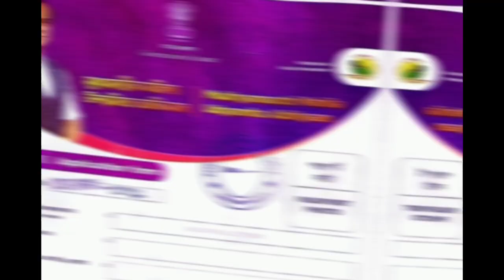😱 মুখ্যমন্ত্ৰীৰ ঘোষণা ১৫ তাৰিখে বেংকত সোমাব মহিলা উদ্যমিতা আঁচনিৰ ধন mohilaudyamita#10000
3 তাৰিখে বেংকত সোমাব মহিলা উদ্যমিত আঁচনিৰ ধন _ মুখ্যমন্ত্ৰীৰ বৃহৎ ঘোষনা 😱👍

cmaaa.assam.gov.in new update

কোন মাহত বেংকত সোমাব উদ্যমিতা আঁচনিৰ ধন- মুখ্যমন্ত্ৰীৰ ঘোষণা// lakhpati baidew Asoni 10,000 Benifit

বৃহৎ ঘোষনা: লাখপতি বাইদেউৰ কেতিয়া লাভ পইচা

অসমৰ মুখ্যমন্ত্ৰীৰ বৃহৎ ঘোষনা লাখপতি বাইদেউৰ পইচা কেতিয়া লাভ কৰিব

self help group new update/গোটত থকা মহিলা সকলে কৰিব লাগিব NPCI LINK🔥নহলে নাপাব10,000 গছ ৰুপনৰ টকাটো

Selp Help Group New Update 🔥 গোটত থকা মহিলা সকলে কৰিব লাগিব NPCI LINK//নকৰিলে নাপাব 10 হাজাৰ টকাshg

cmo assam
 #১০ হাজাৰ পাবলৈ হ'লে মহিলা সকলে interview দিব লাগিব
লাখপতি বাইদেউ লিষ্ট ওলালে অসম লাইভ

Keyboard.
মুখ্য মন্ত্ৰী মহিলা উদ্যমিতা আঁচনিৰ লগত জড়িত থকা নিৰ্দেশাৱলী,
মহিলা উদ্যমিতা আঁচনিৰ buiesness planform কেনেকৈ download কৰিব,
assam cm new scheme 2024,
new scheme for womens assam,
himanta biswa sharma new scheme 2024
লাখপতি বাইদেউ
Lakhpoti baidew
lakhpoti amount
lakhpoti baidew amount
Lakhpati baidew
Lakhpoti baidew scheme amount
লাখপতি বাইদেউ টকা সোমাইগল,
লাখপতি বাইদেউ আচনি,
লাখপতি বাইদেউ খণ্ড2,
লাখপতি আইদেউ আচনি,
অসম লাইভ ২৪,
assam live অসম লাইভ,
হিমন্ত লাইভ 37টা ঘোষণা,
গাঁৱত কৰিব পৰা ব্যৱসায়,
ব্যৱসায় কৰোঁতে কি কি মন দিব,
ৰাহুল প্ৰধানমন্ত্ৰী ফাইনেল,
মহিলা উদ্যমিতা আঁচনি ২০২৪ অসম,
lakhpati,khobor axomor,
amrit biksjya andolan,
malila udyamita,gaonrjibon,
mahila,
lakhpati baideo
মহিলা উদ্যমিতা আঁচনিৰ আবেদন,
govt toilate new list,
how to check govt toilate new list,
govt toilate payment list check,
assam tech help,
mahila udyamita annexure 2 form fillup,
mukhyamantri mahila udyamita annexure form fill up,
how to form fill up annexure 2,
mmua annexure form,
shg group,self help group loan,
selp help group important update,
self help group kya hai,
self help group business
selp help group npci link,
selp help group breaking news,
explain self help group,
self help group in india,
assam self help group online,
self help group assam,
self help group kiya he,
what is self help group,
self halp group,
what is self help group in hindi
self help group,
bank of baroda npci mapping,
npci mapping,
npci mapping to bank account,
what is self help group in india,
npci mapping form,
npci maping in kannada,
post office bank account npci mapping online,
aadhar bank mapping kannada,

মই আপোনালোকক কেনেকৈ  লাখপতি বাইদেউৰ কেতিয়া পইচা লাভ কৰিব পাৰিব তাৰ বিষয়ে কৈছোঁ l
Amon Das